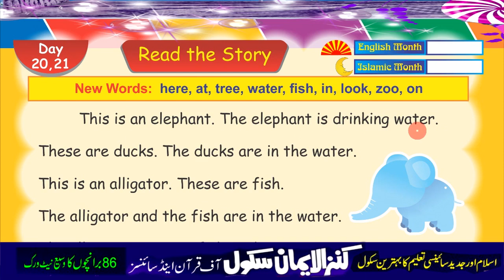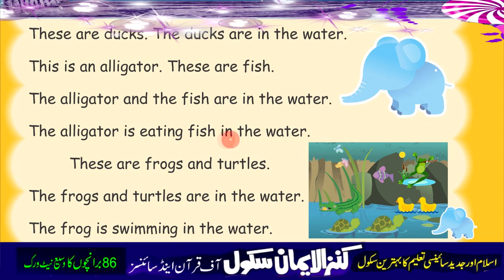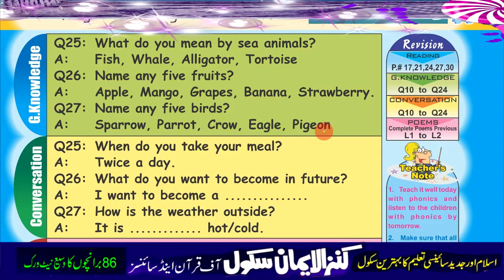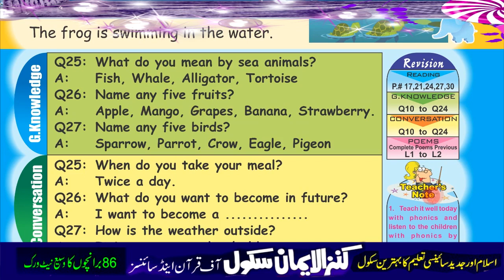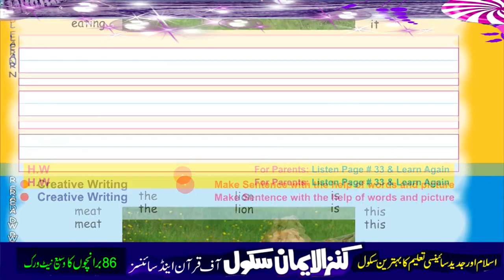kg 2 English step 1 lesson 20 kanz ul iman school Tv